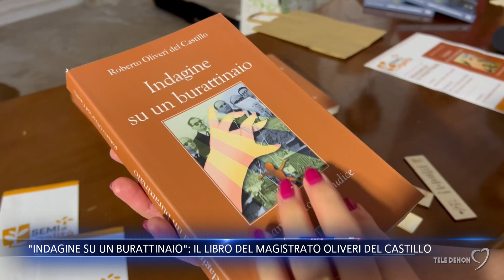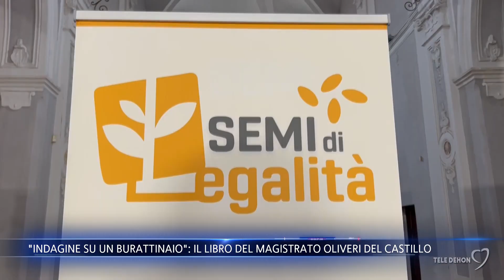"Indagine su un burattinaio": il libro del magistrato Oliveri del Castillo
Prosegue il progetto "Semi di legalità" promosso dal Settore Giovani dell’Azione Cattolica dell'Arcidiocesi di Trani. A Barletta si è svolta la presentazione dell'ultimo libro del magistrato Roberto Oliveri del Castillo dal titolo: "Indagine su un burattinaio. Il manoscritto del giudice".